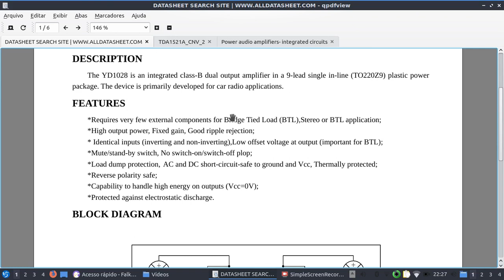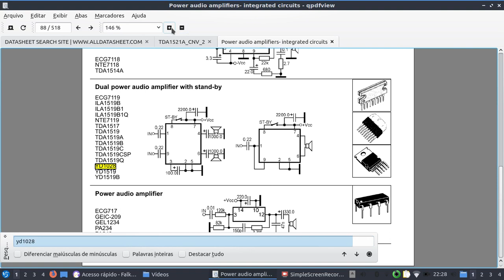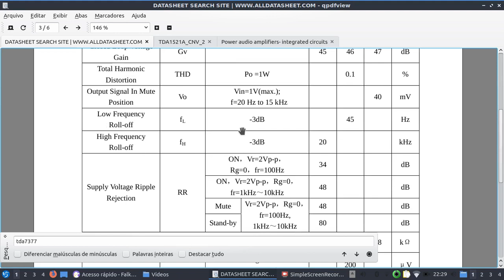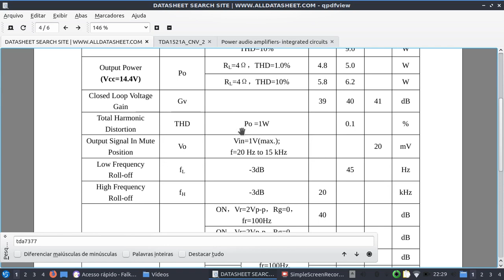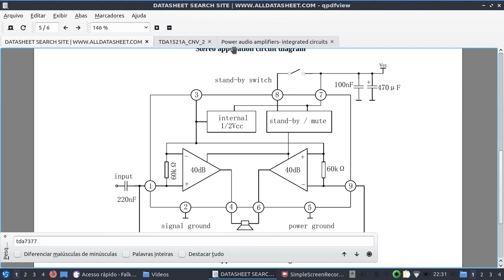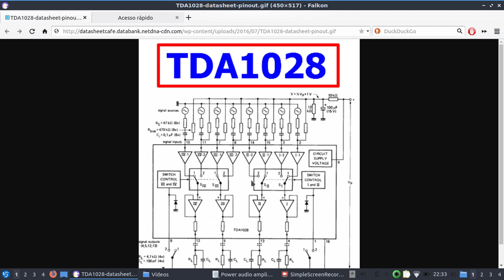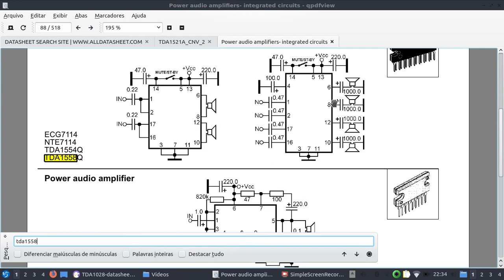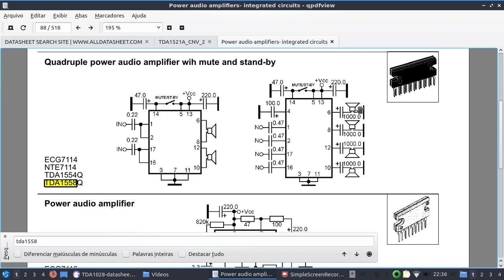Substitutos do yd1028 estourado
nova parte do vídeo explicando como achar os substitutos do yd1028link do databook